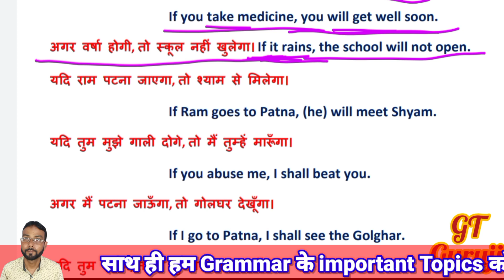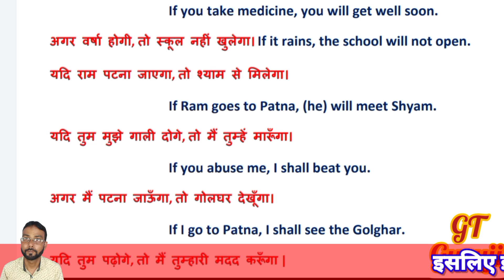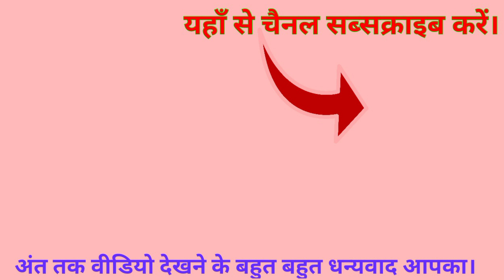Oxford Current English Translation Ex 167 | simple future tense | conditional sentences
Oxford Current English Translation Ex 167 | simple future tense | conditional sentences | Explanation in Hindi | GT Guruji

Hello Friends!

Topics Covered in this Video :
Translation seekho,
rk sinha english translation book,
GT Guruji,